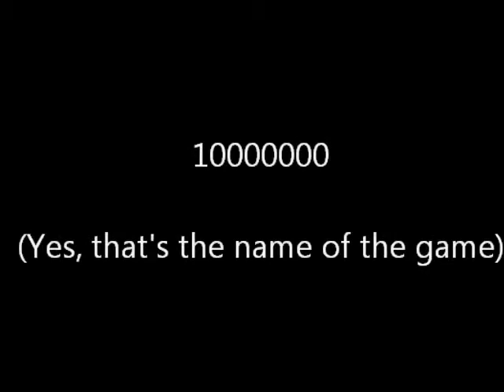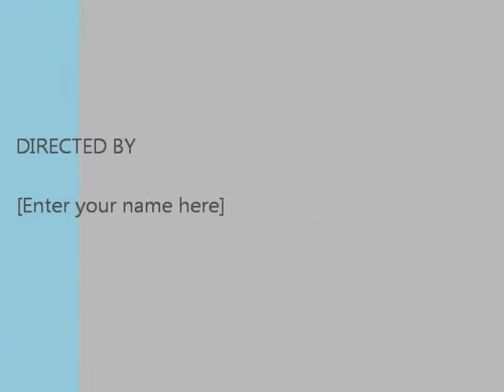Indie Spotlight - 10000000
A quick little review of a new indie game released on Steam, called 10000000.   Marvel at my amazing Windows Movie Maker skills, as I try to make these videos look almost half-assedly professional!